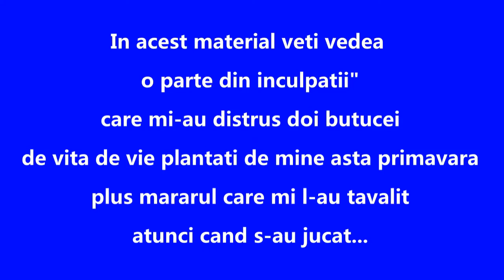PISICI ANTIALCOOL - DISTRUGATOARE" SURPRINSE DE CAMERE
Am reusit sa surprind pe cam. doar o parte din pisicile care se perinda prin ograda mea si chiar daca mi-au distrus doi butucei de vita de vie obtinuti din bete si ciocarlii plantati de mine asta primavara la chitonog plus o brazda de marar care mi-a facut-o palanca in joaca lor, nu incetez sa le indragesc si facand "haz de necaz" am realizat acest scurt material video de amuzament...